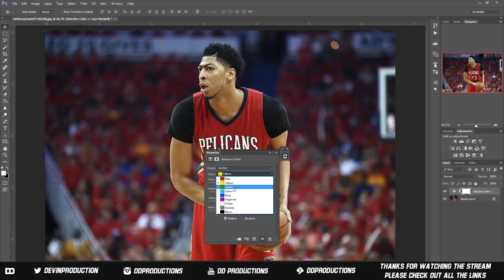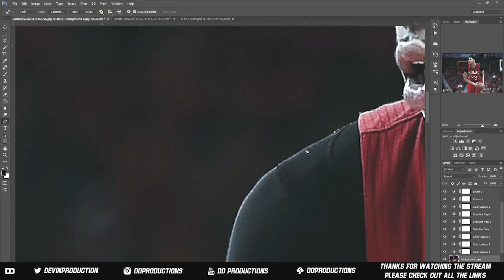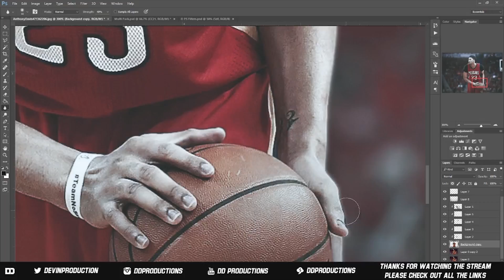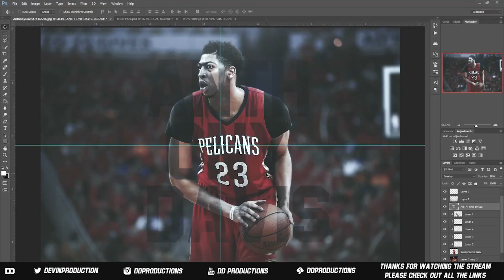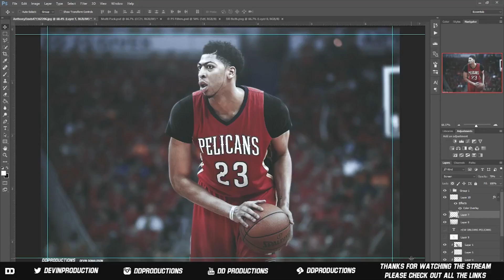Anthony Davis New Orleans Pelicans Speedart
Anthony Speedart